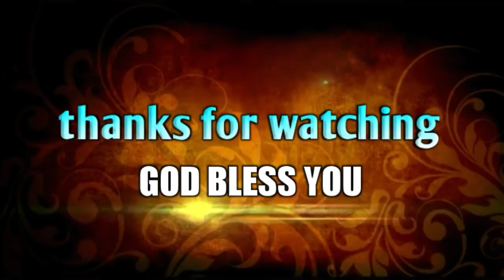Spiritual short Message|| Bro.V.Suresh kumar|| DESIRE OF CHRIST